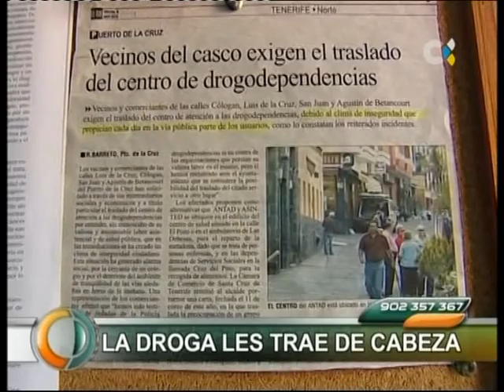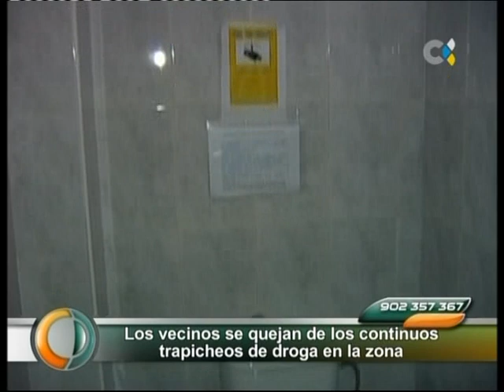VECINOS Y TOXICOMANOS EN PIE DE GUERRA - PUERTO DE LA CRUZ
Los vecinos de las céntricas calles del Puerto de la Cruz tienen una guerra abierta con los usuarios del centro de atención a los drogodependientes. Aseguran ser testigos a diario del tráfico de drogas y el mal abiente que provocan quienes a diario pasan las mañanas al lado del centro, situado al lado de un colegio de primaria.